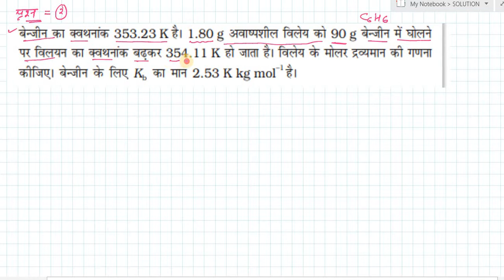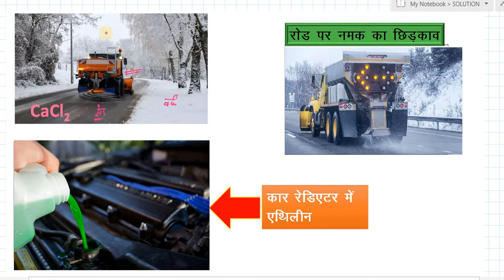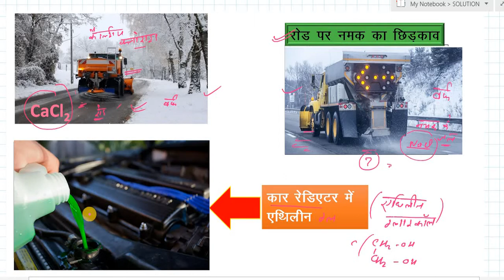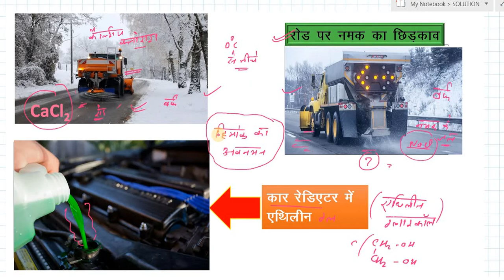NUMERICALS and depression in freezing point